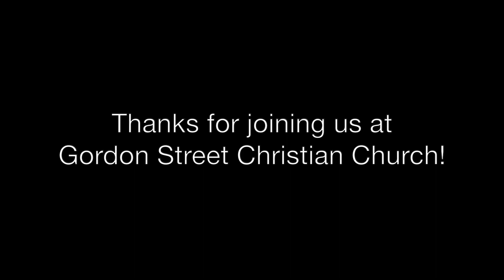Pipes on Parade 2020 Part 1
Join us at Gordon Street Christian Church for a socially distant Pipes on Parade with Weil Sawyer!